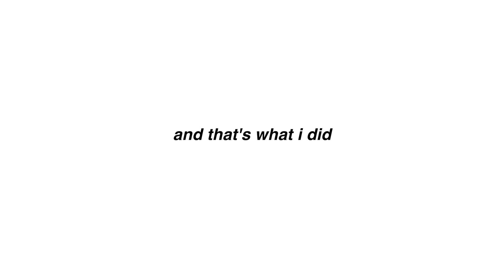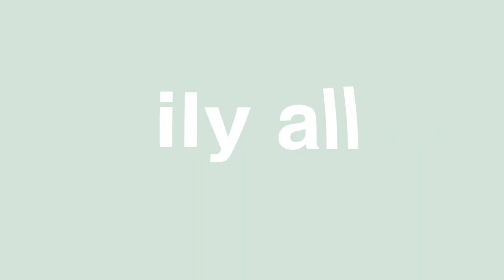how i revamped my instagram for 2021 *by myself*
i decided to up my instagram game for 2021. here's how I did it :)

Instagram, 2021, how I take Instagram pictures, revamping my Instagram, instagram pose ideas, instagram ideas, instagram inspiration, pinterest aesthetic, aesthetic instagram pictures